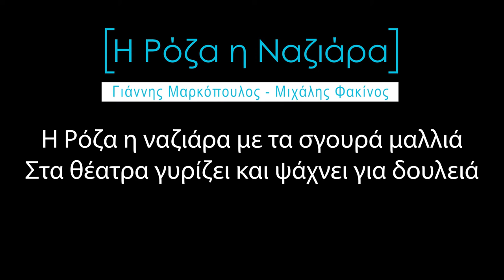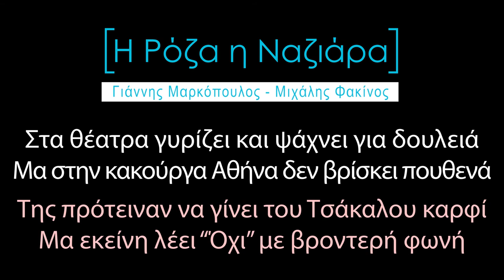Ρόζα η ναζιάρα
Μια διασκευή του γνωστού τραγουδιού των Μ. Φακίνου και Γ. Μαρκόπουλου, με την πιο γνωστή εκτέλεση να έχει τραγουδηθεί από την Β. Μοσχολιού.